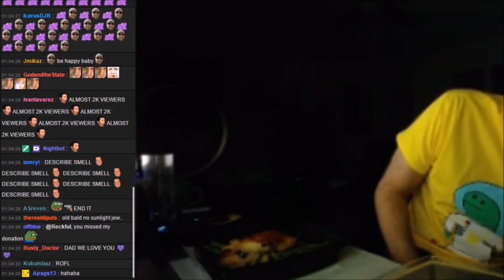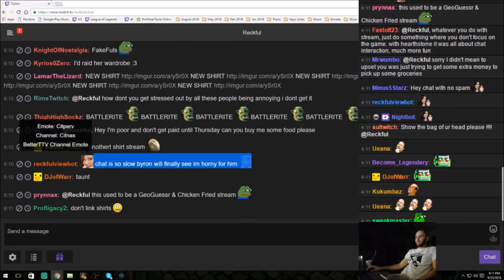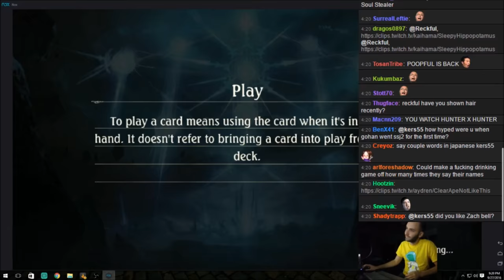Social eating BJ's glazed salmon & chicken chopped salad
BJ's Restaurant & Brewhouse

Barbeque Chicken Chopped Salad - romaine and iceberg lettuce, corn, black beans, jicama, cilantro, mozzarella cheese, tomatoes and green onions. tossed with bbq ranch dressing and topped with crispy onion strings

Cherry Chipotle Glazed Salmon - oven roasted atlantic salmon topped with a slightly sweet & savory cherry chipotle glaze, served with roasted asparagus and a fire-roasted red bell pepper, tomato and spinach couscous